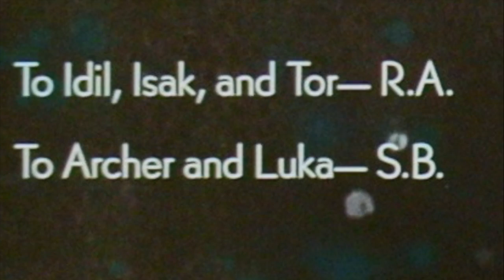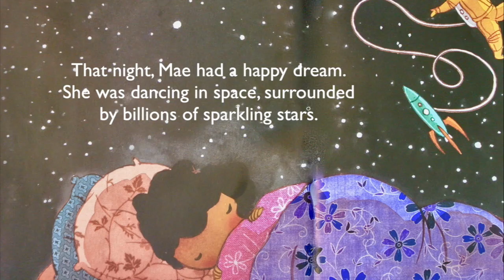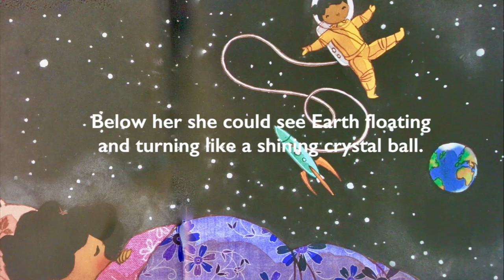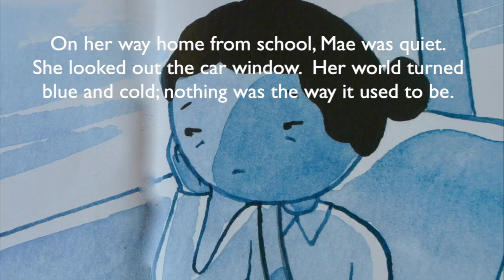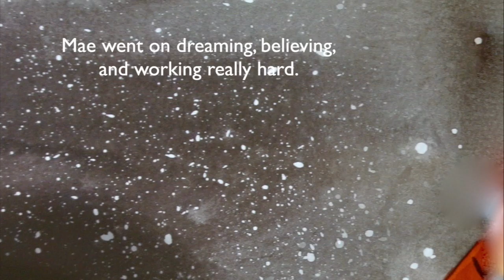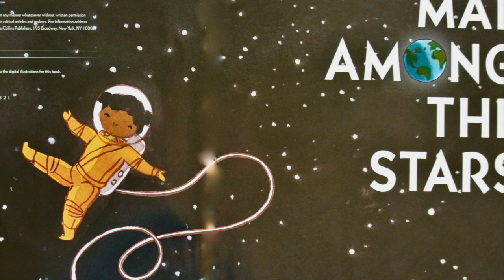Mae Among The Stars w/ words, music & EFX - Mae Jamison Story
Perfect for Black History Month.  Read about NASA's first African-American female Astronaut, Mae Jemison.   It is the first children's book by Roda Ahmed and features inspired illustrations by Stasia Burrington.  Read by Kelley Clark.

Ether Oar music by The Whole Other